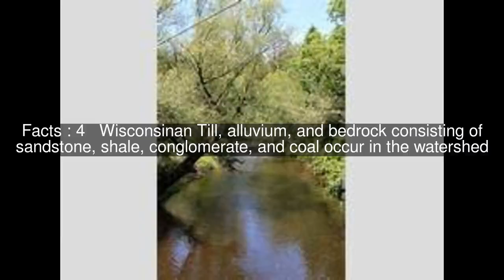Bow Creek (Big Wapwallopen Creek) Top #6 Facts